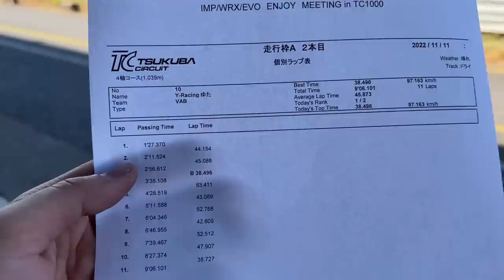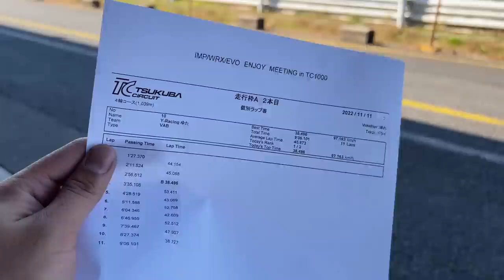ドンガラVABついにコースレコード？！今シーズンの速さは一味違う！筑波サーキット WRX STI VAB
今年もIMP/WRX/EVO　MEETINGに参加してきました
WRX部門で無事に2連覇できました！
ベストは38.373でベストコンディションなら
３７秒入る感触ありますので
まずまずのシーズンインになりました！

オンボードカメラはこちら！
愛用しているオイルはこちら！